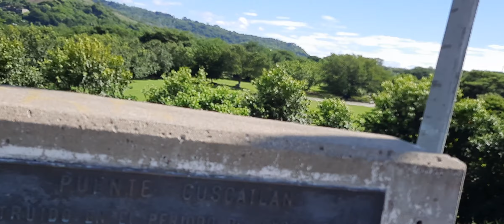odilia yebandole este bideo el puentede cuscatlan